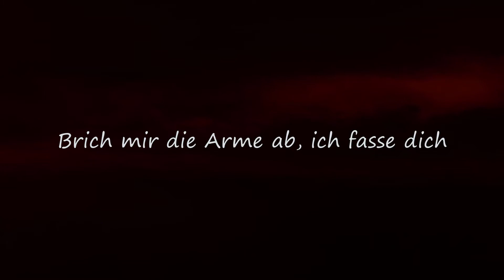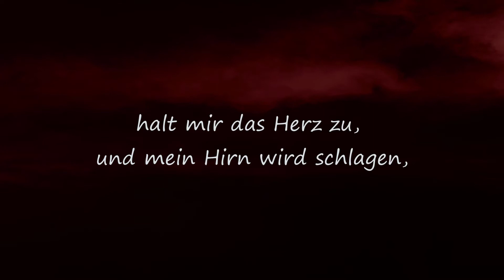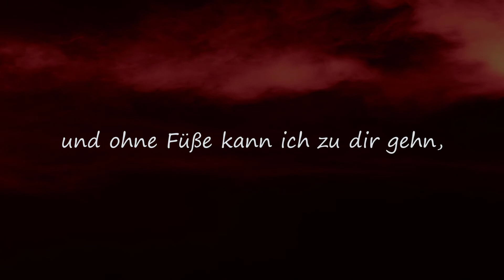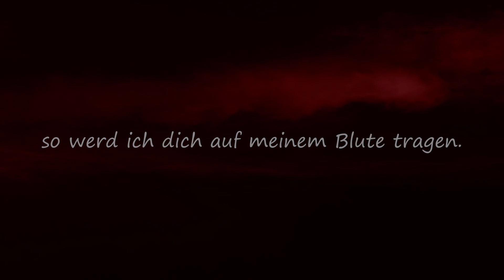Rainer Maria Rilke - Lösch mir die Augen aus [lofi]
Rainer Maria Rilke - Lösch mir die Augen aus

Lösch mir die Augen aus: ich kann dich sehn,
wirf mir die Ohren zu: ich kann dich hören,
und ohne Füße kann ich zu dir gehn,
und ohne Mund noch kann ich dich beschwören.
Brich mir die Arme ab, ich fasse dich
mit meinem Herzen wie mit einer Hand,
halt mir das Herz zu, und mein Hirn wird schlagen,
und wirfst du in mein Hirn den Brand,
so werd ich dich auf meinem Blute tragen.